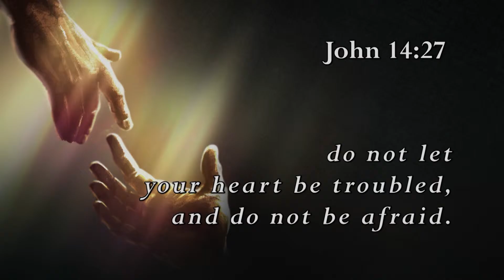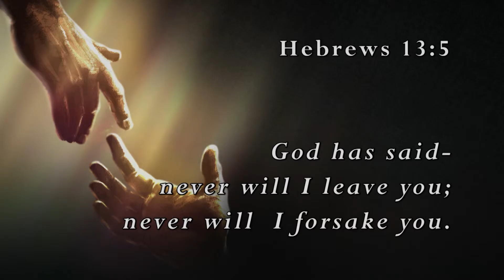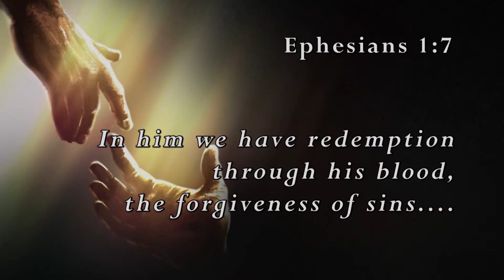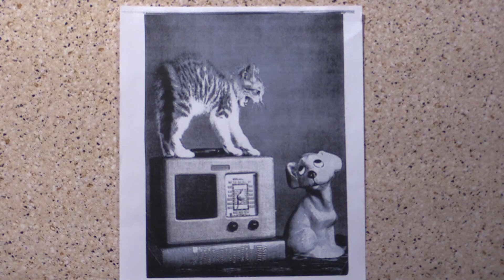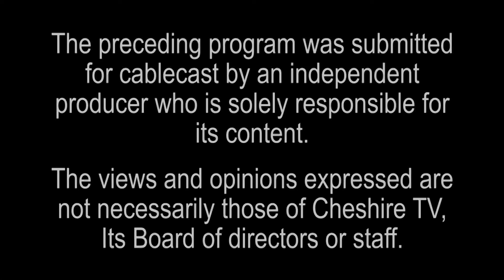Sonshine For Your Life #504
Reverend Pat Rainey brings the application of The Bible to our modern life.

Recorded at the Cheshire TV studio, Keene NH.